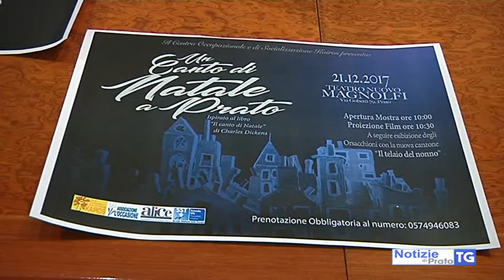2017-12-18 PRATO - 'CANTO DI NATALE' IN CHIAVE PRATESE CON RAGAZZI KAIROS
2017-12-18 PRATO - 'CANTO DI NATALE' IN CHIAVE PRATESE CON RAGAZZI KAIROS